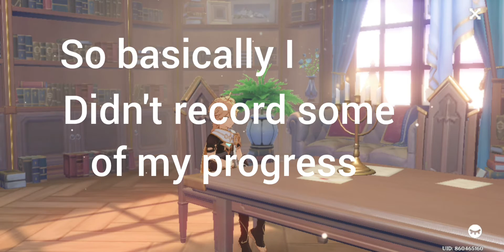Air Bomber Freak | Genshin Impact #4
Skipped an hour or two of grinding. and got three characters off camera. this specific quest was really annoying.

music is from Genshin Impact and Zelda BOTW

editing each video is a pain for me and my storage